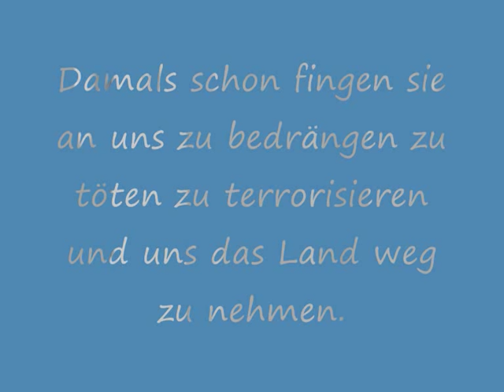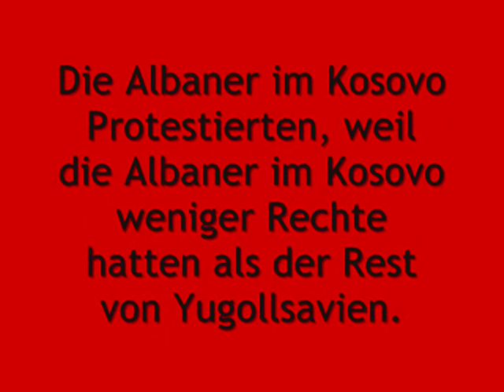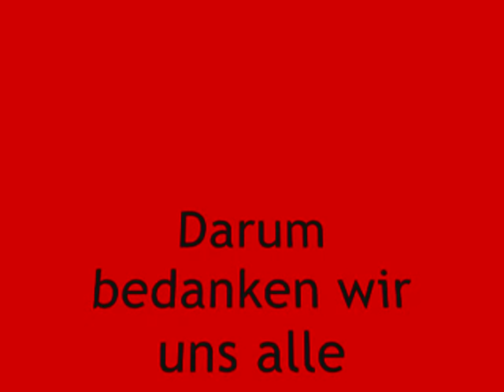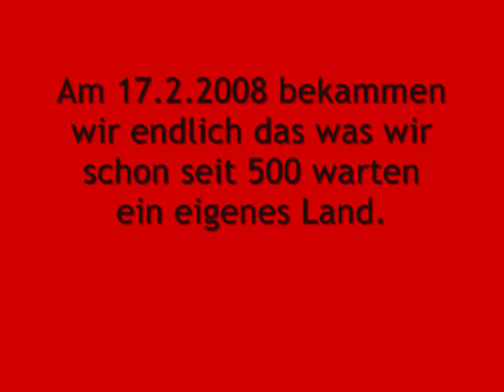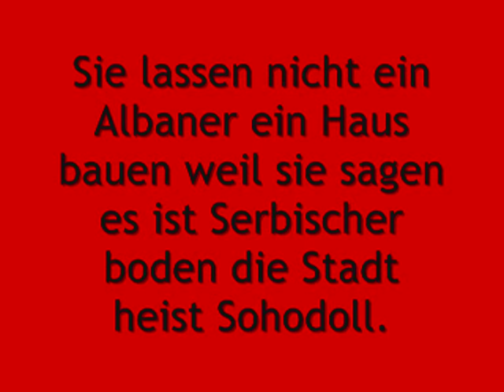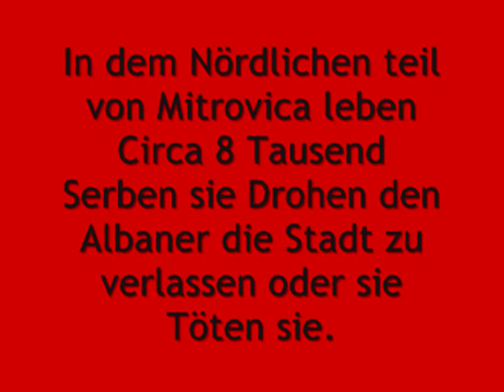Historia e Kosoves Geschichte Kosovos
Ein kleiner Film über die geschichte Kosovos